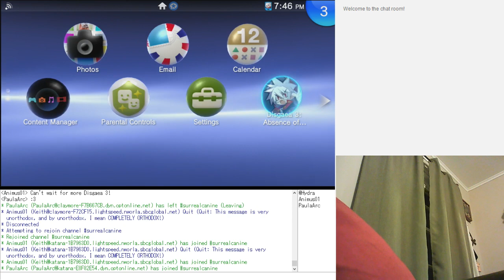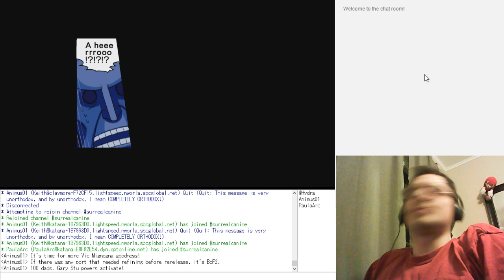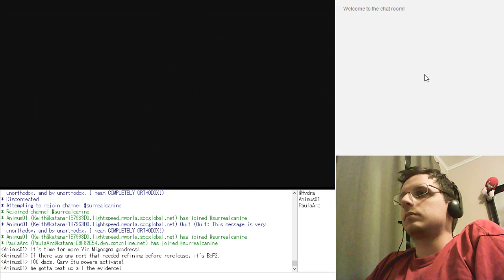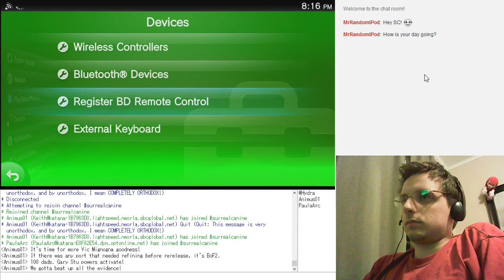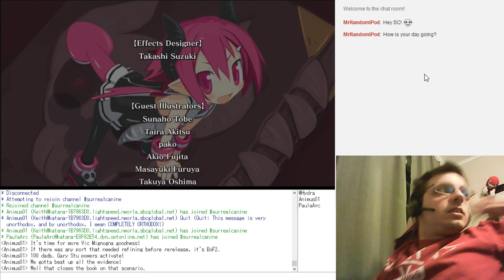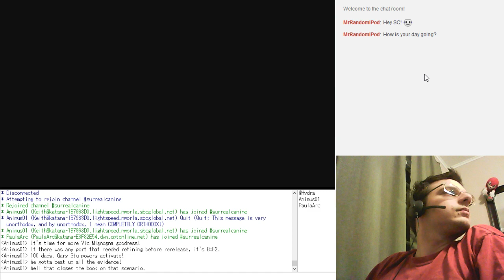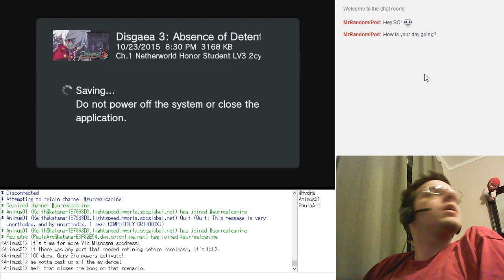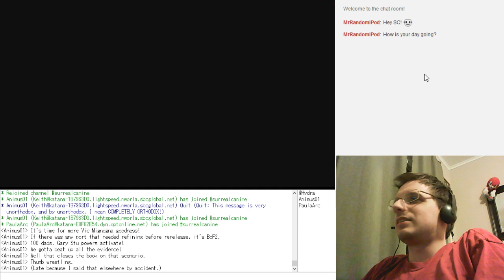Disgaea 3 Vita (Stream) - Filler Episode 1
Let's do this whole thing again~!

For info on what I did and unlocked, check out parts 1 and 2 of the Let's Play.